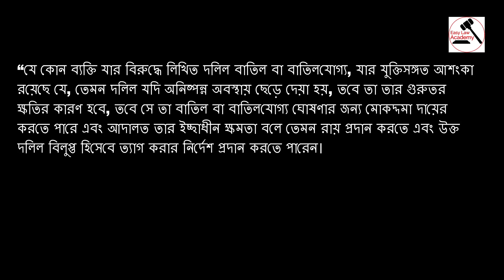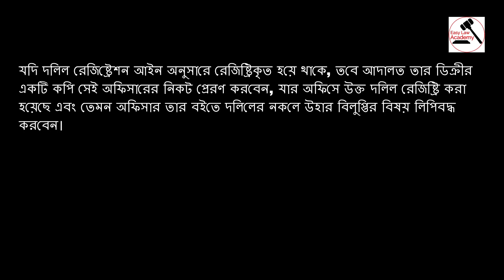Problem Question in Law । আইনের সমস্যা । প্রশ্ন-৫ । বাংলা লেকচার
বার কাউন্সিলের লিখিত পরীক্ষার জন্য আইনের সমস্যা নিয়ে যে প্রশ্ন গুলো রয়েছে সেগুলো আপনাদের শিখতেই হবে । আপনারা যত অধিক সংখ্যক এই ধরনের প্রশ্ন শিখবেন, আপনাদের পাশ করা ততই সহজ হবে। মনে রাখবেন এ পর্যন্ত যত গুলো লিখিত পরীক্ষা হয়েছে সব গুলোতেই [আইনের সমস্যা / Problem Question in Law] নিয়ে প্রশ্ন ছিল।